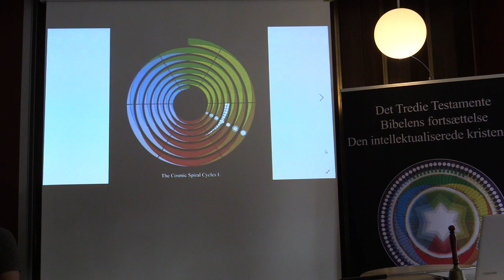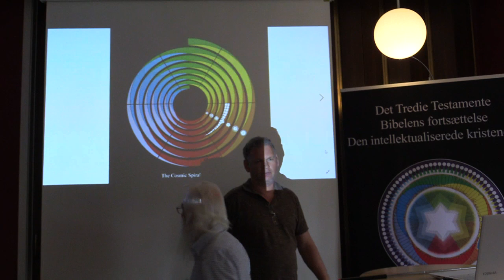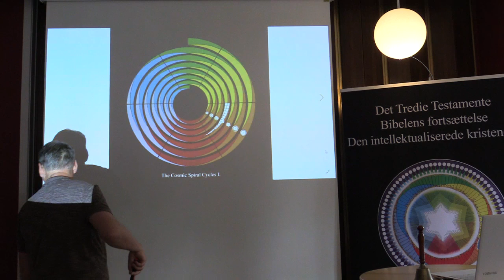Symbolforklaring 7-22, v/Bob Zauner (2/3).